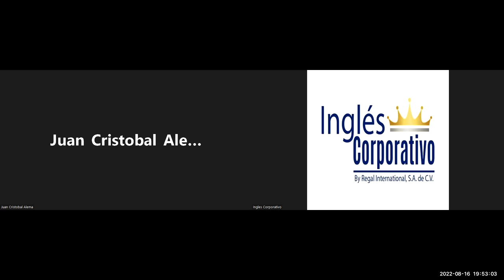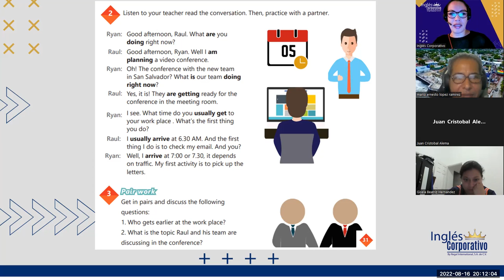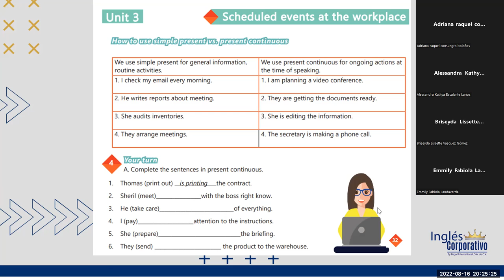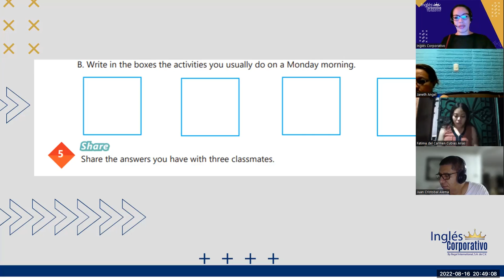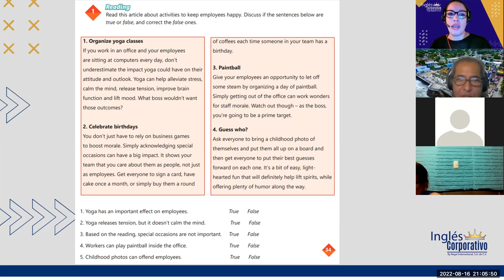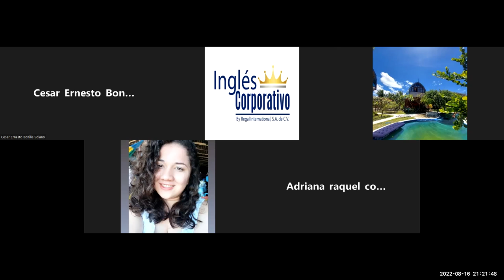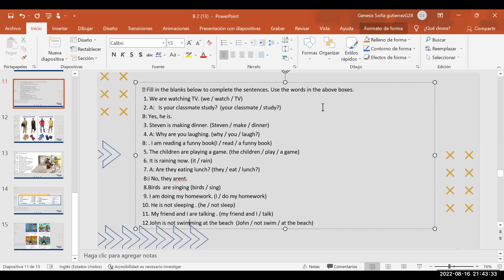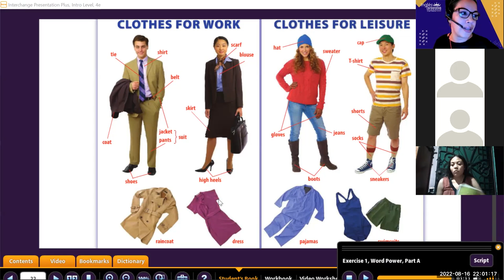Inglés Corporativo- Ago-16-2022- Simple present vs present continuous